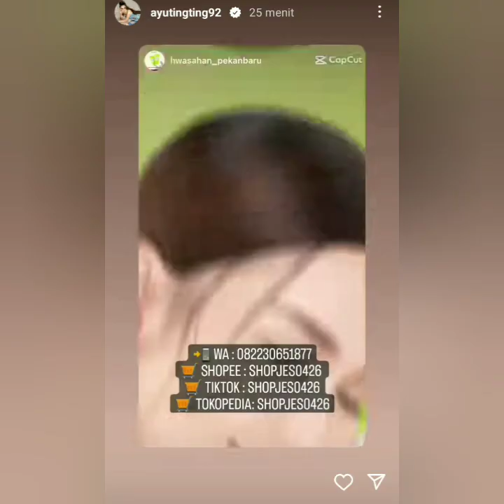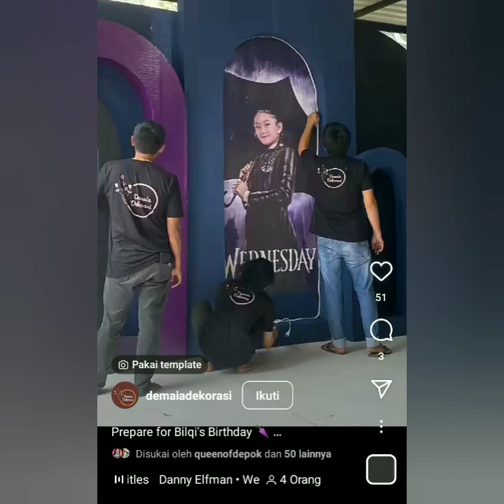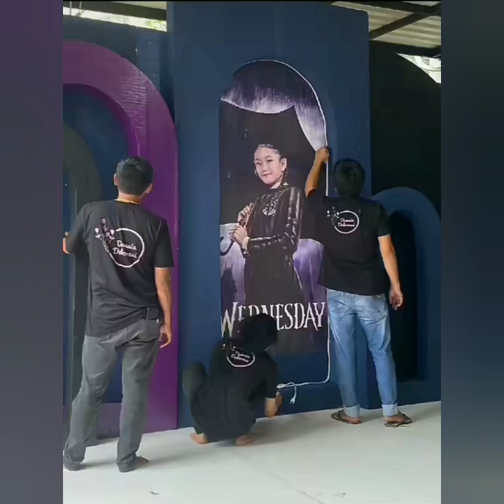LUAR BIASA SUASANA DECORATIONSI ULANG TAHUN BILQIS HARI INI SUPER INDAH. COBA LIHAT INI